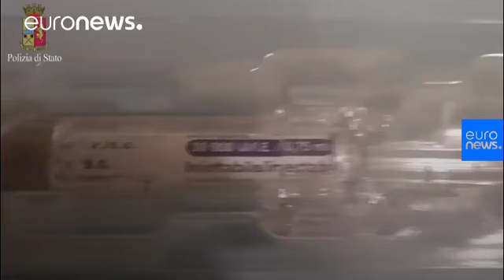Italy cycling team staff arrested after doping-related drugs found in fridge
The doping raids involved team Altopack Eppela and took place around Tuscany.…